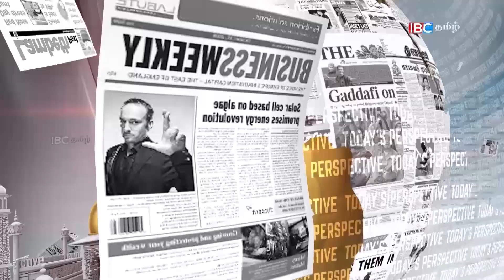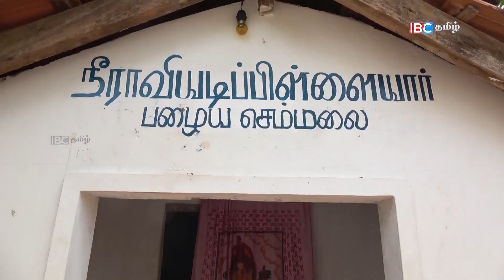சிங்கள பௌத்தத்திற்கும் மறவன்புலவுக்கும் என்ன தொடர்பு இன்றைய பார்வை